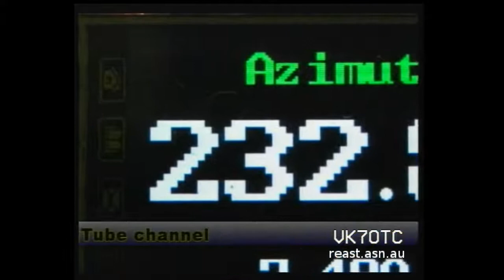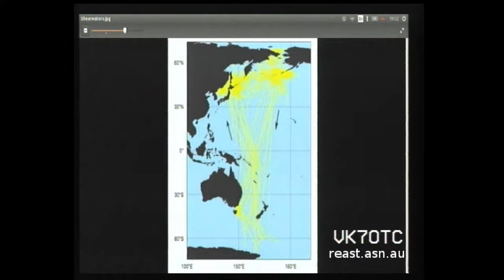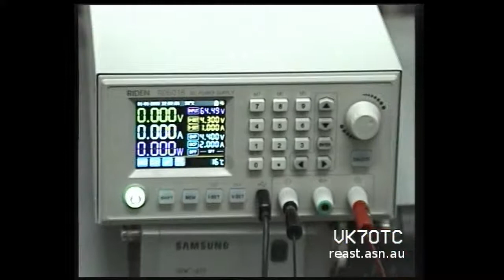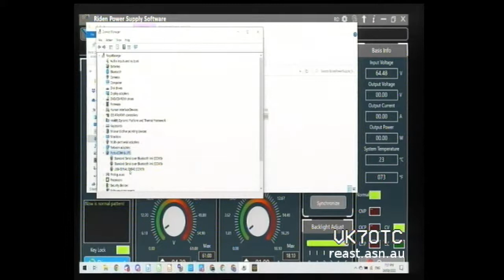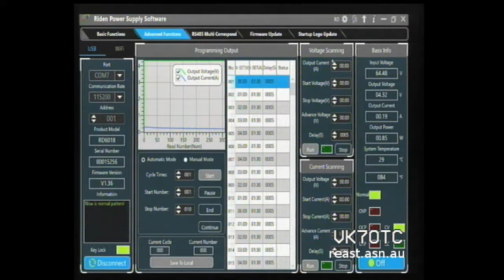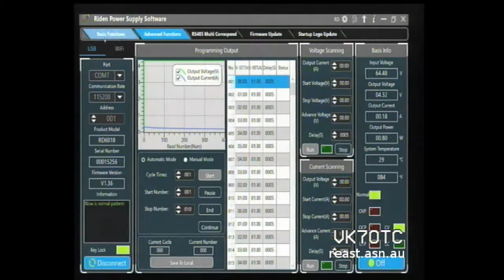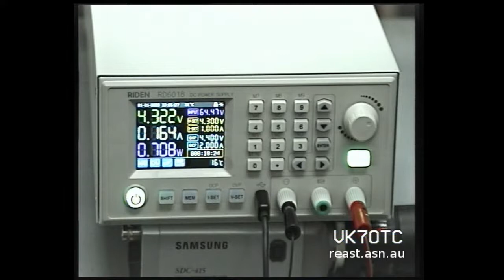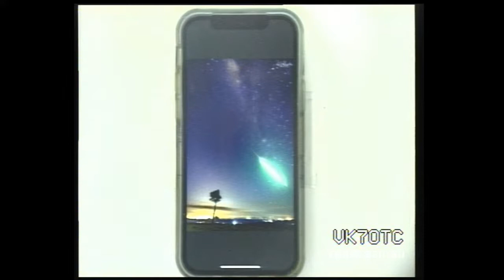Tassie Ham Radio Conference and Expo, IC-905, RIDEN RD6018 SMPSU and more.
00:03:00 - Acknowledgement of Country -
In recognition of the deep history and culture of this Island, we would like to acknowledge and pay our respects to all Tasmanian Aboriginal people; the traditional owners of the Land upon which we meet/gather.

00:03:30 - We started with Justin VK7TW wishing Hayden VK7HH of Ham Radio DX fame congratulations for reaching over 20K subscribers.

00:06:00 - Hayden and Justin then talked about the release of the ICOM IC-905 at Tokyo Hamfest.

00:12:40 - We then moved to a promotion of the Tassie Ham Radio Conference and Expo

Starting with the presentations on the 5th November from 9am-5pm and then the vendors, pre-loved and information stands at the Expo on  Sunday 6th November from 9am-5pm Expo. All held at the Sir Stanley Burbury Theatre and Studio Theatre - UTAS with many coming down - it will be HUGE!

00:19:20 - We have had an interesting request from a Bachelor of Fine Arts Honours candidate to help with some amateur radio along the path of migrating Shearwater birds.

00:21:50 - We then moved to the RIDEN RD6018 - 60 volt 18 Amp fully configurable power supply
Justin has updated the firmware with the open source UNISOFT firmware that provides more precision & display options along with different digit style and Better handling of leading zeros. There is a fully functional battery charging functionality and you can also calibrate the PSU if you have a better standard ie. 6.5 digit fluke / agilient multimeter. Justin demoed the PC program and the advanced battery cycle features.

00:38:40 - Steve VK7OO outlined the RD Log numbers to date and we reminded everyone to upload their RD Contest logs and you have until Sunday night 28th August 2022.

00:40:50 - We finished with reminders of future events.

00:44:50 - Steve VK7OO then showed a great picture of a meteor caught during an astrophotography shot about a week ago in northern Queensland, thanks Steve.